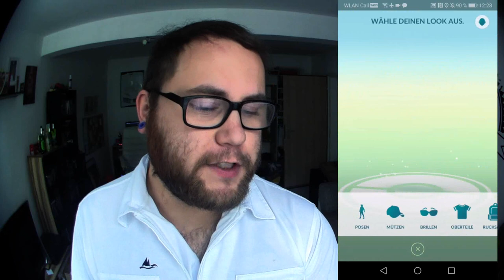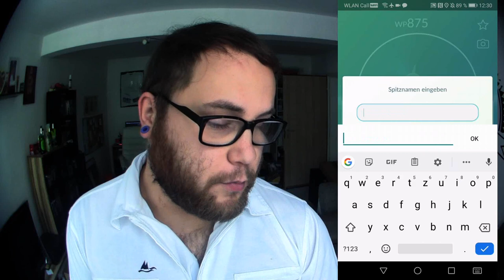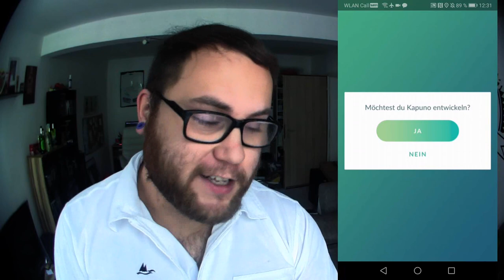Der Drache mit 3 Köpfen & Shiny Kryppuk ??? | Pokémon GO Deutsch # 473